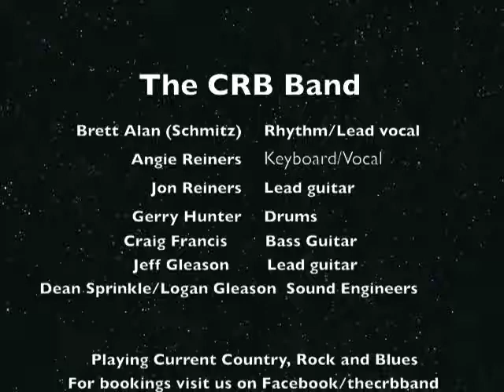Brett Alan And The CRB Band:Put Some Goose In Your Juice NE SF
Original song written by Brett Alan and performed by Brett Alan and the CRB Band at the Nebraska State Fair 2014.  Look for this song on Brett Alan and The CRB Bands  new album on Itunes; Cdbaby and Amazon.